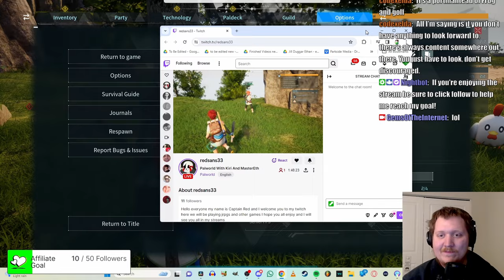Any% WR Infinite Wood Glitch Speedrun in Palworld